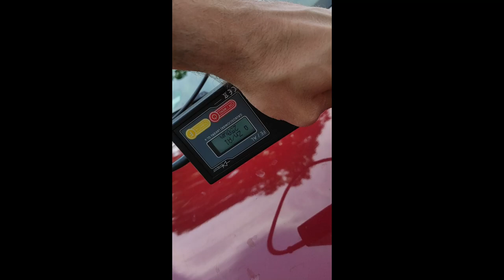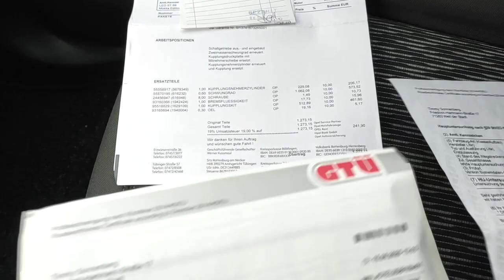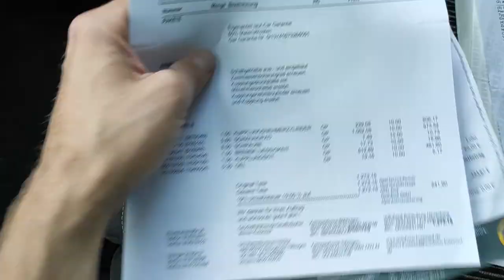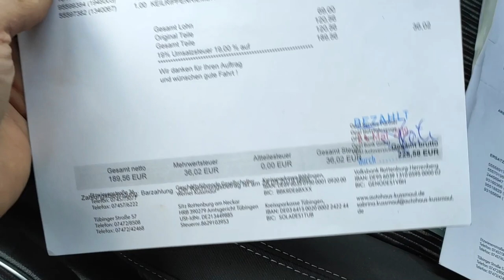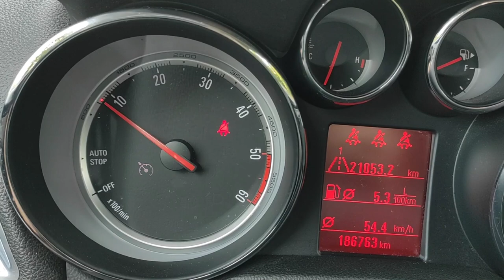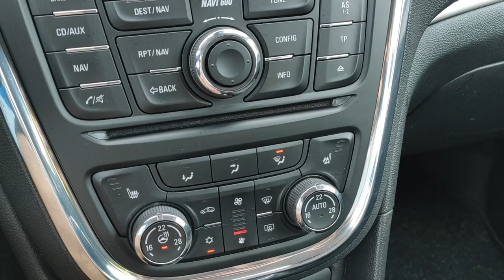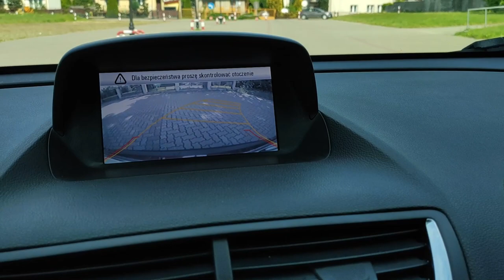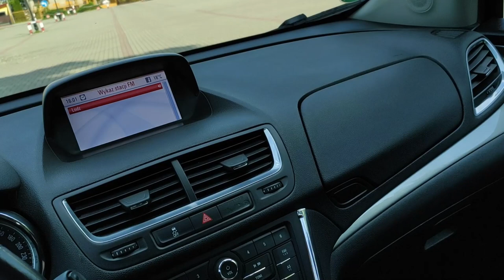Opel Mokka 1.7 CDTI Sprawdzony silnik ISUZU Navi ALU 18